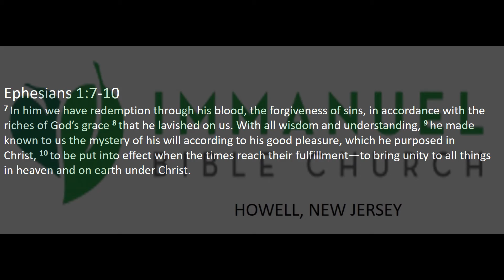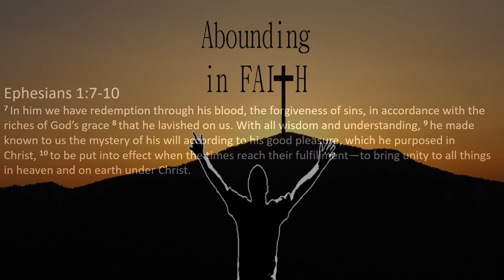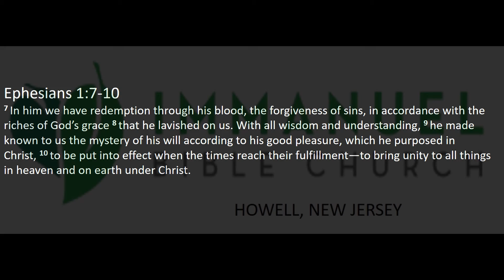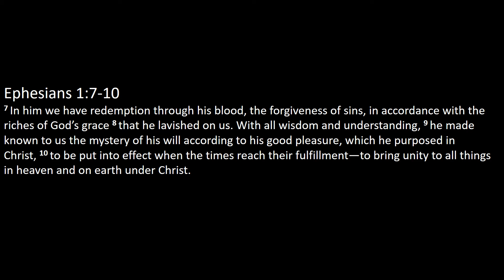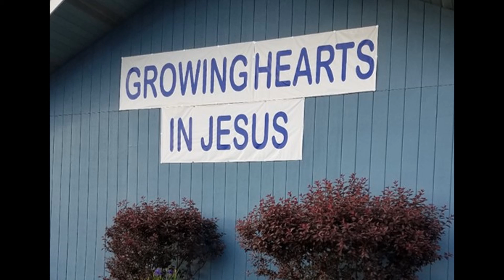Identity in Christ 3 - 8/24/2020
Pastor Joe Suozzo continues a study in the Book of Ephesians. We see the change that happens when we place our faith in Jesus Christ and our identity is now based on our relationship with Him. “In him we have redemption through his blood, the forgiveness of sins, in accordance with the riches of God’s grace.